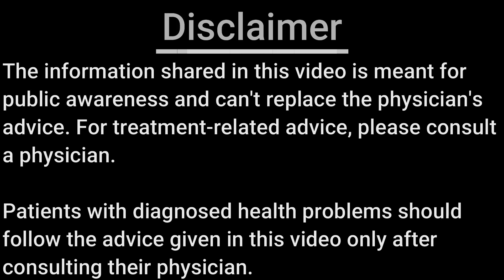एंजियोप्लास्टी - स्टेंट्स क्यों बंद हो जाते हैं? | Why stenting/Angioplasty fails? | Dr. Pravir Jha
एंजियोप्लास्टी के बाद फिर से हार्ट अटैक आने
Why do heart attacks happen again after angioplasty?
एंजियोप्लास्टी के बाद स्टेंट कितने दिन चलता है?
How many days does the stent last after angioplasty?
How to take care of stents?
स्टेंट की देखभाल कैसे करें?
Who may have problems with stents after angioplasty?
एंजियोप्लास्टी के बाद स्टेंट की समस्या किसे हो सकती है?
क्या स्टेंट्स ब्लाक हो सकते हैं?
Can stents become blocked?
what are the chances of reblockage after stenting?
स्टेंटिंग के बाद पुनः ब्लॉकेज की संभावना क्या है?
lifestyle to be followed after angioplasty

Dr Pravir Jha
Senior Cardio-Thoracic & Vascular Surgeon
Bansal Hospital
Bhopal, MP